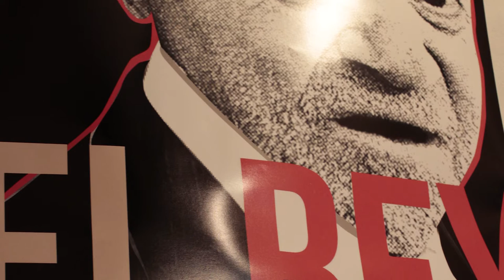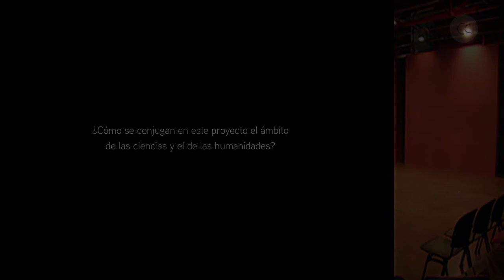Teatro del Barrio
¿Quién eres y cuál es tu relación con el Teatro del Barrio? 0:21
¿Qué tipo de cooperativa es el Teatro del Barrio? 1:23
¿Quién trabaja en esta cooperativa? 2:14
El Teatro del Barrio es un proyecto político ¿puedes hablarnos del sentido de esta dimensión política? 3:16
Cuándo habláis de este proyecto como parte de un “movimiento ciudadano” ¿A qué movimiento os referís? 5:05
¿Nace el Teatro del Barrio del 15M? 6:52
¿Cómo es la relación del Teatro con las Instituciones? 7:46
¿Qué es la Universidad del Barrio? 10:16
La Universidad del Barrio parece suplir una asignatura pendiente en la Universidad tradicional ¿Por qué crees que está ocurriendo esto? 12:18
¿Qué personas se acercan a la Universidad del Barrio? 14:07
¿Cómo se programan las actividades del Teatro del Barrio? ¿Qué criterios de selección se siguen? 14:22
El Teatro del Barrio es un proyecto lúdico ¿puedes hablar de la centralidad de este aspecto? 16:33
Pensando en la relación del Teatro del Barrio con otros teatros ¿prevalece el criterio de competición o el de cooperación? 18:45
¿Cómo se conjugan en este proyecto el ámbito de las ciencias y el de las humanidades? 19:20
¿De qué cultura hablamos en el Teatro del Barrio? 20:52
¿Crees que el Teatro participa de un proceso de co-educación ciudadana? 21:58
¿Cómo ha sido la experiencia de fundar este proyecto? 23:18
¿Qué significaría para el Teatro del Barrio crecer en términos no capitalistas? 24:16
¿Cuál dirías que es el motor de la ilusión en momentos de desafecto político? 25:59